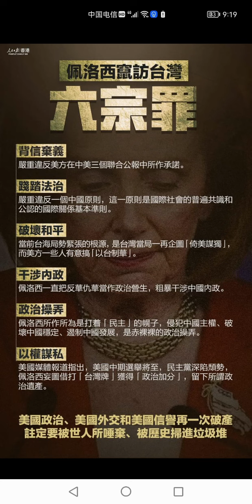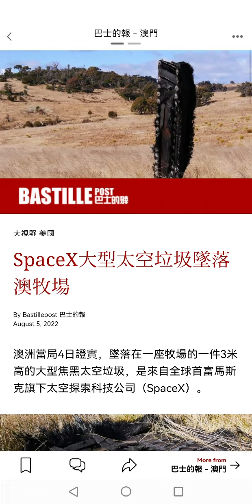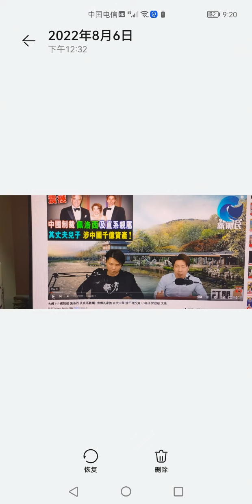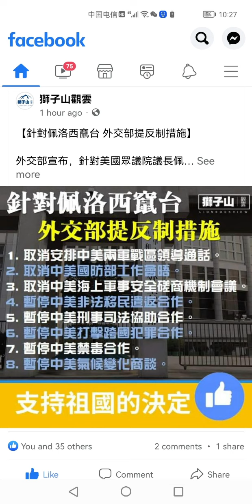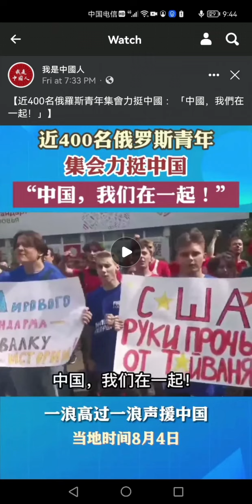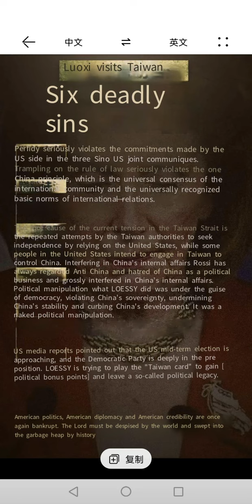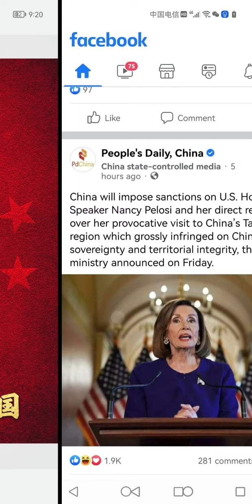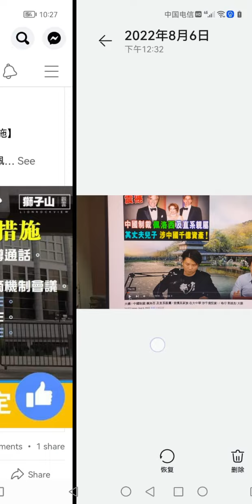澳门人分析-佩洛西窜台-中國處理得十分好，反映國産CPU,OS的必要性